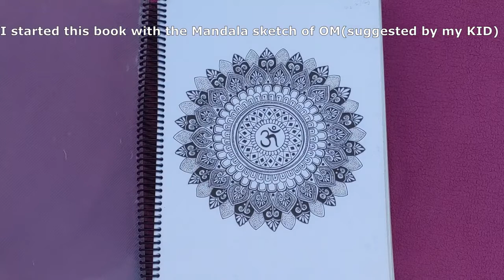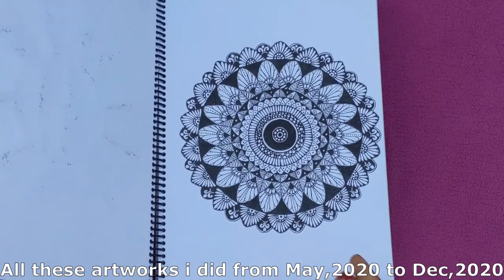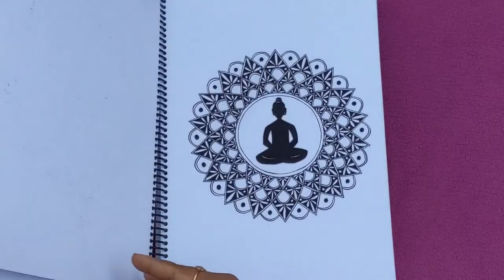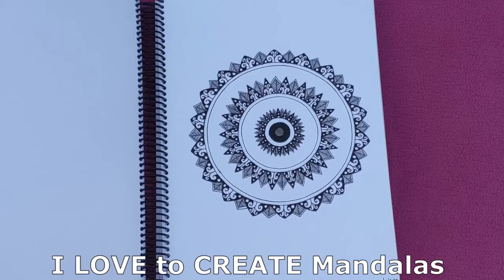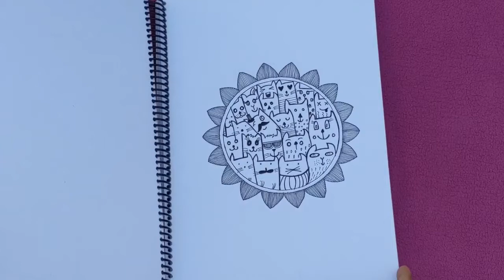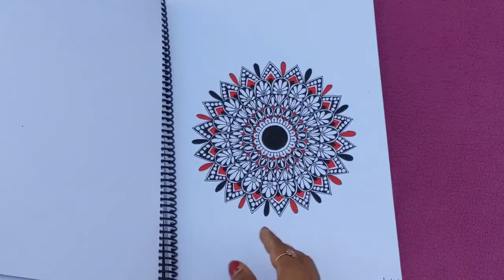Mandala Sketchbook Tour 2020/Flip through/Doodling/Took me 8 months to finish/doodling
Hey All !
Hope you all Like this video !If you try any of my artworks,please tag me !